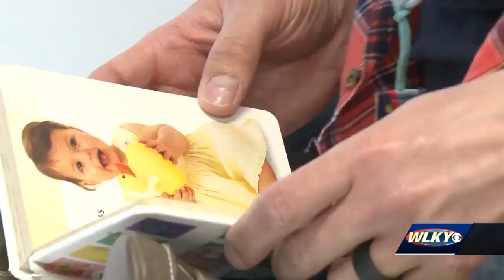Kid dresses like doctor who saved him